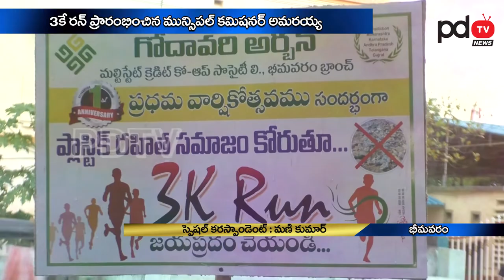Bhimavaram 3k Run | Plastic ban | ప్లాస్టిక్ నిషేదించాలంటూ 3కే ర‌న్‌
ప్లాస్టిక్ నిషేదించాలంటూ 3కే ర‌న్‌